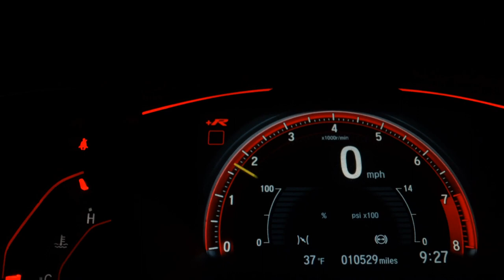CHEVROLET ONIX - 2021 - São Paulo/SP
Dados do Veículo
Veículo: CHEVROLET / ONIX 1.0 LT
Ano: 2021/2021
Combustível: FLEX
Portas: 4 PORTAS
Câmbio: Manual
Cor: PRATA
KM: 66.000

✅ Air Bag
✅ Alarme
✅ Ar Condicionado
✅ Direção Hidráulica
✅ Freio ABS
✅ Travas Elétricas
✅ Vidros Elétricos